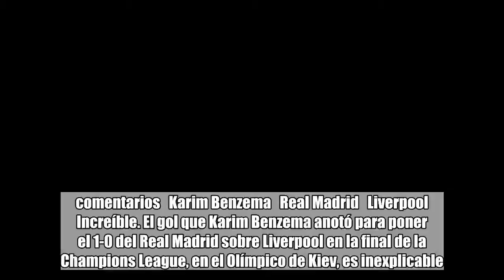El gol más insólito de la historia de las finales de la Champions fue para Real Madrid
comentarios   Karim Benzema   Real Madrid   Liverpool   Increíble. El gol que Karim Benzema anotó para poner el 1-0 del Real Madrid sobre Liverpool en la final de la Champions League, en el Olímpico de Kiev, es inexplicable. El más insólito de la historia del torneo.Iban seis minutos del segundo tiempo cuando el arquero alemán Loris Karius (24 años) intentó salir jugando al ras del piso, con la mano, como si estuviera jugando al bowling. Pero el francés se dio cuenta y el Gato le tomó la leche al arquero. Benzema puso la pierna, el arquero sacó y la pelota le rebotó en el botín derecho al delantero y la pelota se fue mansamente a instalar adentro del arco del Liverpool. De no creer.